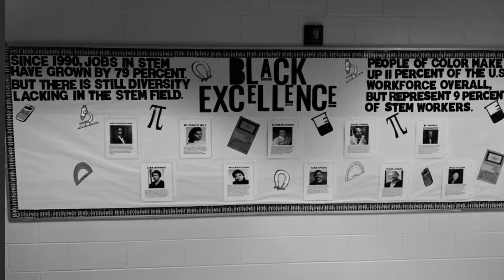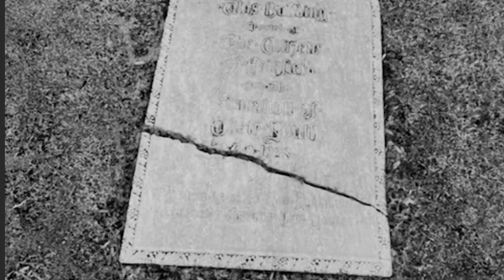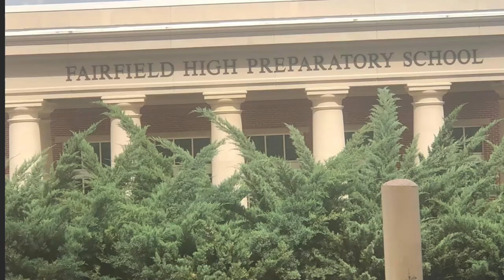Fairfield High Black History Video